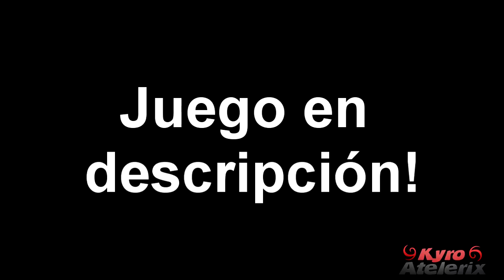Sheep Raider - Breve reseña y descarga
Con este video ahora hago una nueva sección, que consta de volver en el tiempo y mostrar diversos juegos que alguna vez brillaron dentro de diversas consolas antiguas!
Revelo sus años de creación, los lugares donde se hizo, la compañía a cargo del proyecto, ciertas características particulares, en que gira su trama a modo de introducción, sus artworks y por último menciono el link de descarga ;)